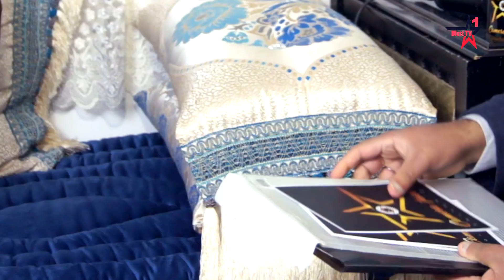كاميرا فاص الموسم الثاني TRAILER camera face saision 2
كاميرا فاص الموسم الثاني
TRAILER camera face saision 2
Maroc
Programme